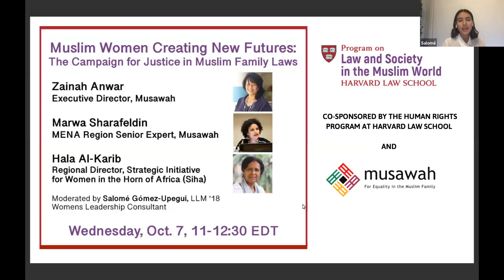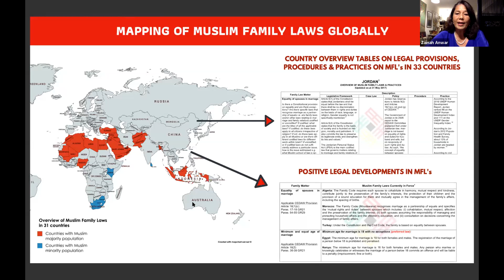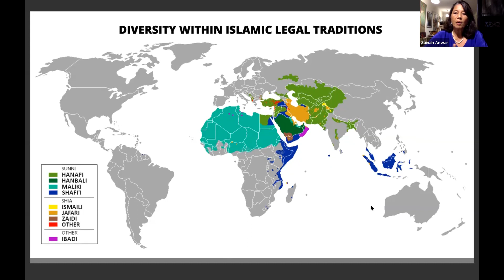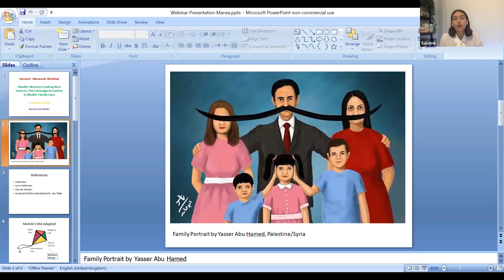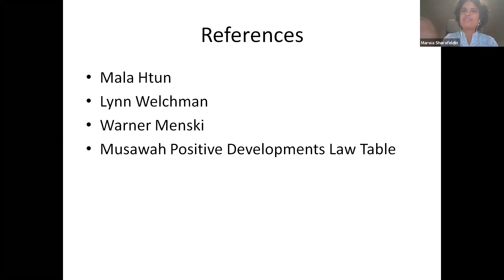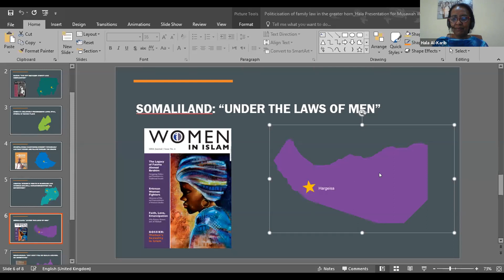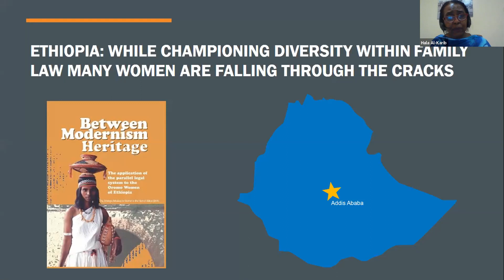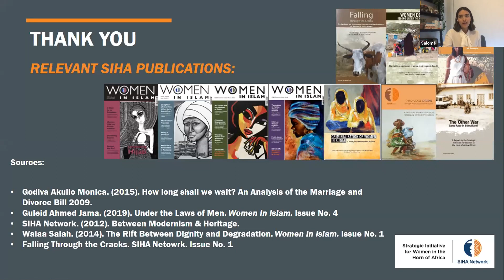Muslim Women Creating New Futures: The Campaign for Justice in Muslim Family Laws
This webinar highlights the voices of Muslim women activists campaigning for egalitarian reform in Muslim family laws across Southeast Asia, the Middle East and North Africa, and Sub-Saharan Africa. We will discuss discriminatory laws in their political and historical context, explore key issues and challenges that inform experiences and advocacy strategies in different Muslim countries, and draw inspiration from the collective mobilization of Muslim women working together to achieve equality under the law.

Featuring Zainah Anwar (Executive Director of Musawah and former Executive Director of Sisters in Islam, Malaysia); Marwa Sharafeldin (MENA Region Senior Expert at Musawah; 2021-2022 Visiting Fellow, Program on Law and Society in the Muslim World); Hala Al-Karib )Regional Director of the Strategic Initiative for Women in the Horn of Africa [Siha]); Salomé Gómez-Upegui (LLM ‘18, Women’s Leadership Consultant) as moderator.